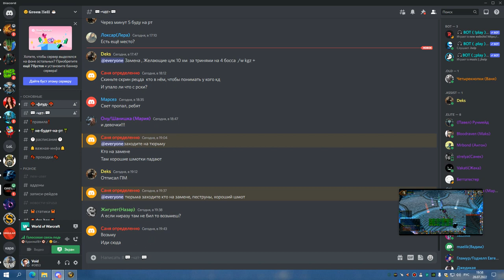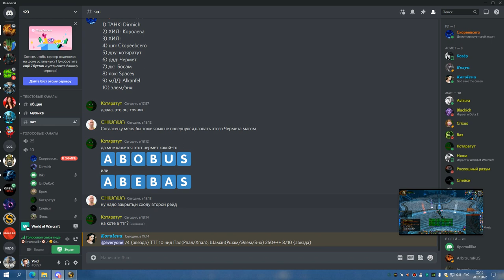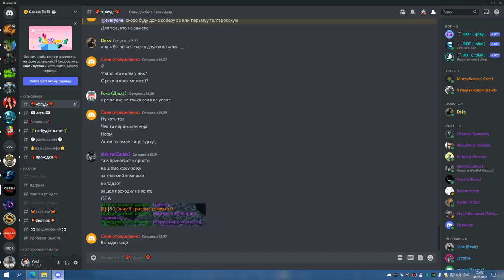3я часть ЦЛК 25об до синдры ШП 28 07 22